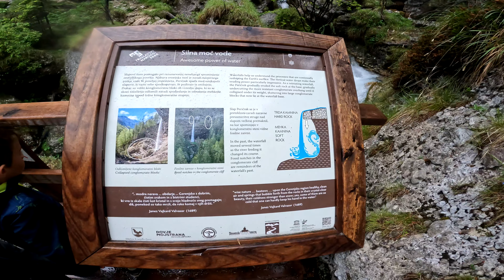Szlovénia, Triglav, Slap Pericnik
Szlovénia, Triglav Nemzeti Park, Pericnik vízesés.